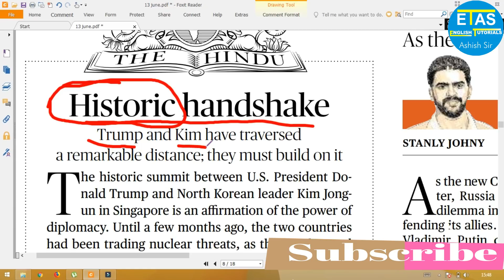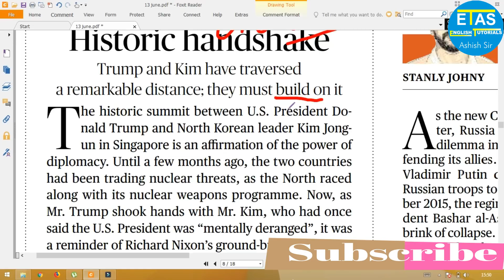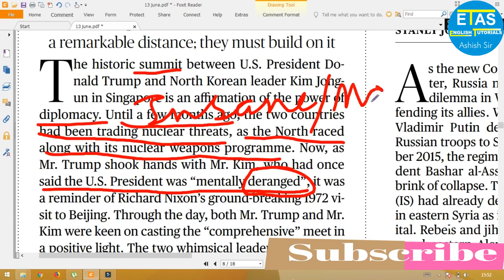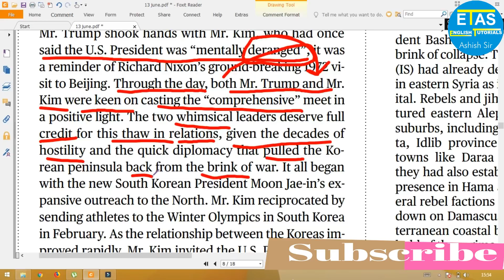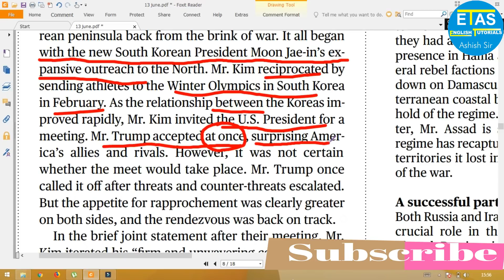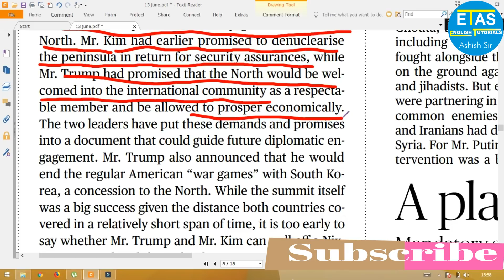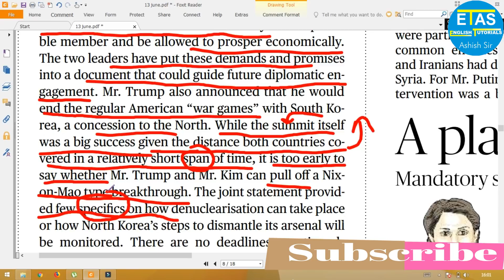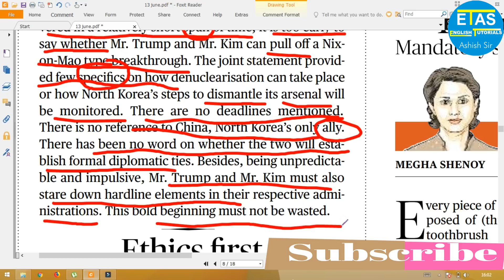13 June, 2018 the Hindu Editorial